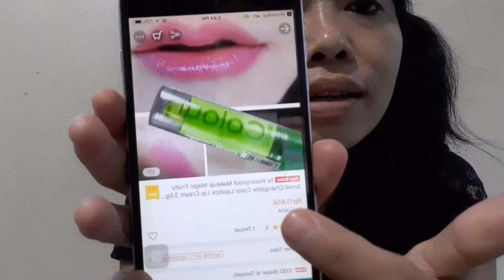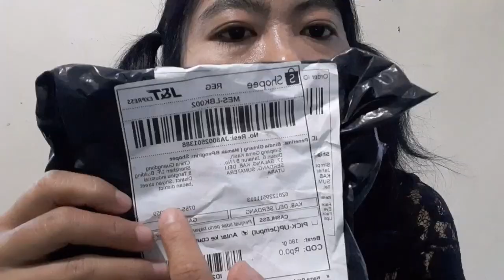Bibir pink permanen!lip cream cantik dari toko online